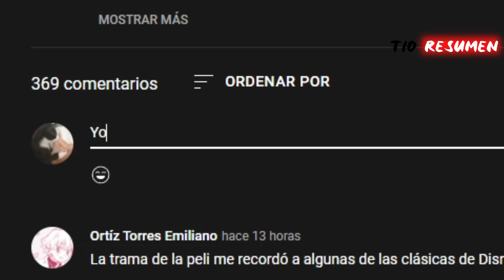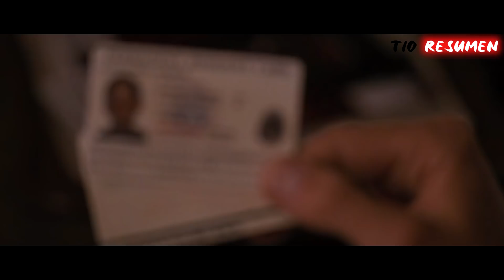GÚAPO MILL0NARÍO SE VUELVE FÉ0 POR BURLÁRSE DE LOS FÉ0S Y LE HACEN BUIIYING | RESUMEN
Película: Be45tly (2011)